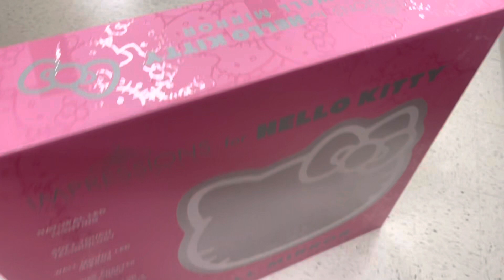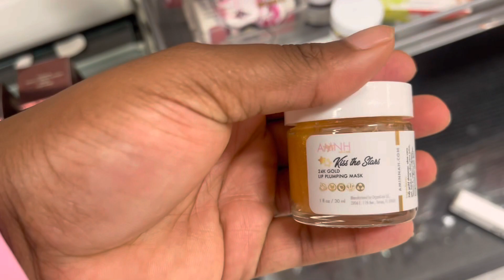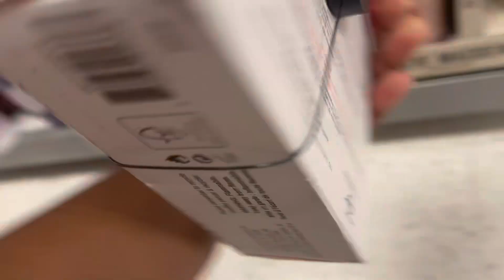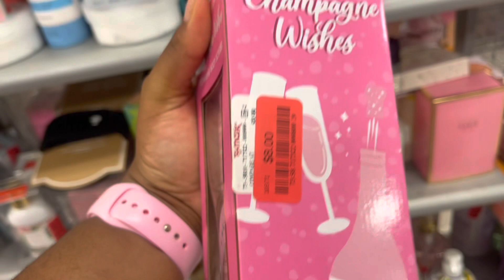Tj Maxx hello kitty finds